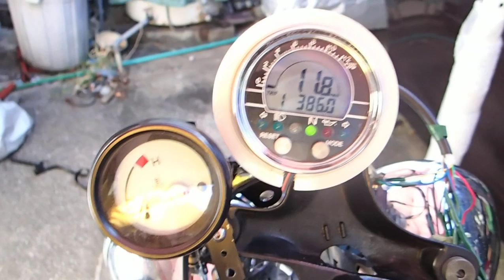Acewell2802 connected 955i with kitaco speedsensor(TYPE-A)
KITACO製速度変換アダプター(TYPE-A)を配線してAcewell2802で速度検出出来る事を確認しました。
速度補正が正しいかは未確認です。